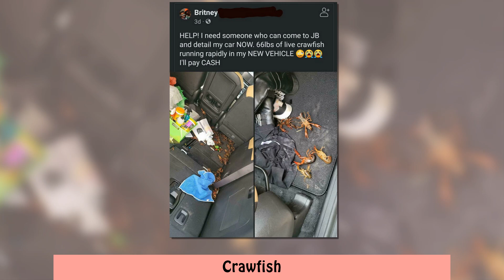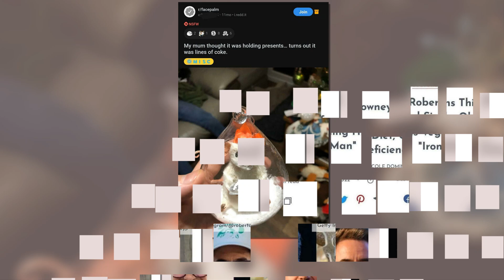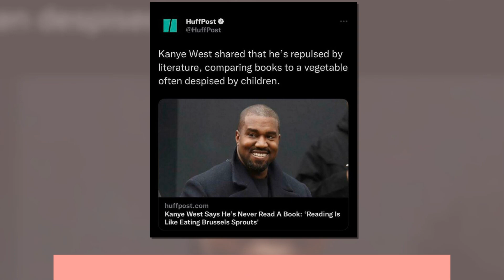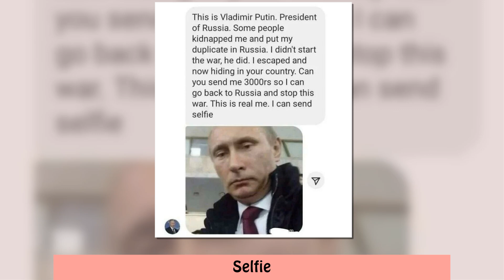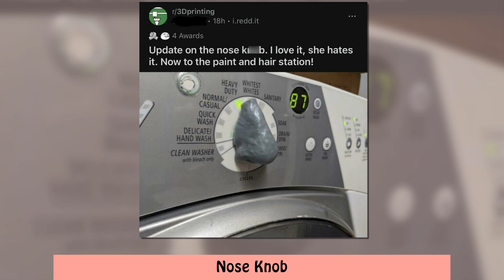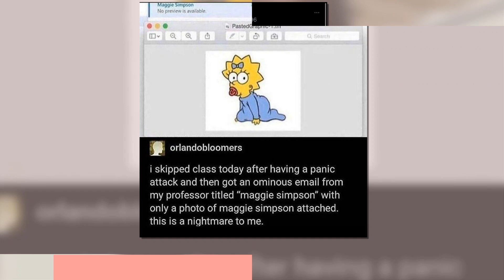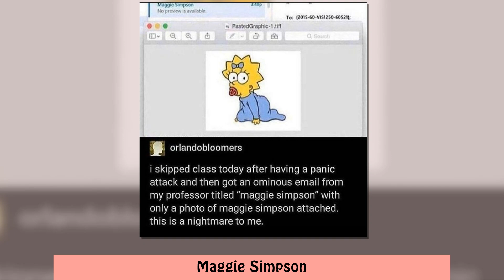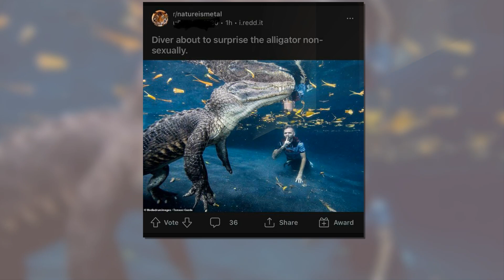Social Media Posts That Are Comedy Gold